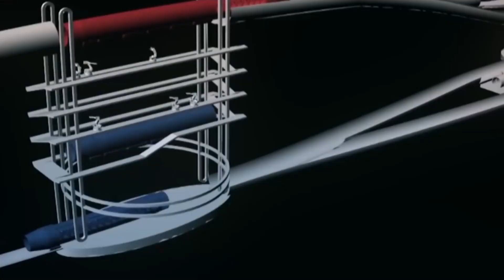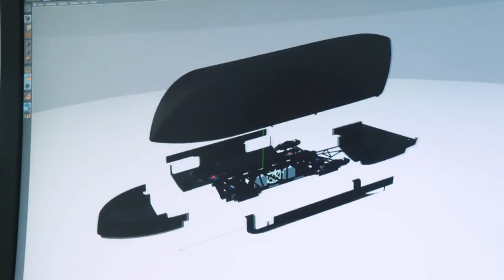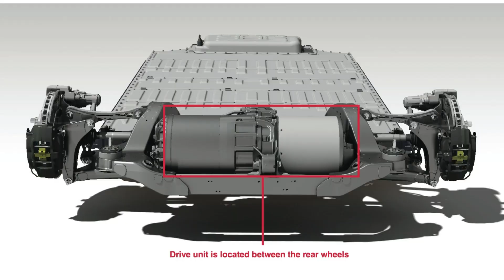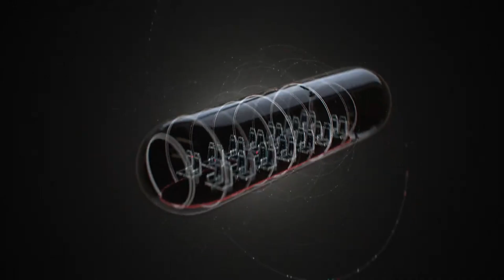Planned Hyperloop is the FASTEST Future Travel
🚀 Unlocking the Future: Hyperloop Technology Explained! 🌐Join us on a thrilling journey into the world of hyperloop, where innovation meets imagination! 🌟 Elon Musk's brainchild promises to revolutionize transportation, whisking passengers at supersonic speeds through massive tubes, reminiscent of science fiction dreams. 💫

Discover the intricacies of hyperloop technology, from magnetic acceleration to reduced-pressure tubes, offering a glimpse into a futuristic mode of travel. 🛸 With potential speeds surpassing 700 mph, the hyperloop could redefine long-distance travel, making journeys faster, greener, and more efficient. 🌱💨

But amidst the excitement lie challenges – will technical hurdles and implementation obstacles hinder the hyperloop's realization, or are we on the brink of a transportation revolution? 🤔

⏰CHAPTERS⏰
0:00 INTRODUCTION
1:00 WHAT IS HYPERLOOP?
2:05 HOW THE HYPERLOOP TUBE OPERATE?
4:50 HOW IS THE HYPERLOOP DIFFERENT FROM HIGH-SPEED TRAINS?
5:30 HOW MUCH WOULD A HYPERLOOP COST TO BUILD?
6:50 WHAT WILL TRAVELLING IN THE HYPERLOOP FEEL LIKE?